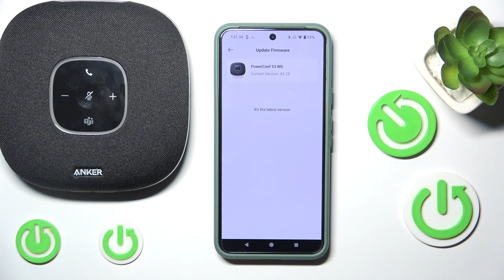How to Update Firmware on Anker PowerConf S3 MS | Step-by-Step Guide for the Latest Features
In this tutorial, we’ll walk you through the process of updating the firmware on your Anker PowerConf S3 MS. Keeping your device's firmware up to date is essential for accessing the latest features and ensuring optimal performance. Follow our step-by-step guide to easily update your firmware and enhance your audio experience with the Anker PowerConf S3 MS.

How to update firmware on Anker PowerConf S3 MS?
Step-by-step guide for installing the latest features?
How to ensure your Anker PowerConf S3 MS is running the newest firmware?